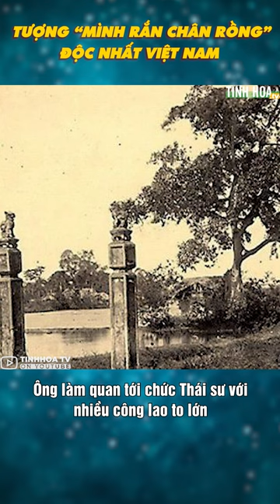Tượng “mình rắn chân rồng” độc nhất Việt Nam, liên quan đến án oan Thái sư Lê Văn Thịnh